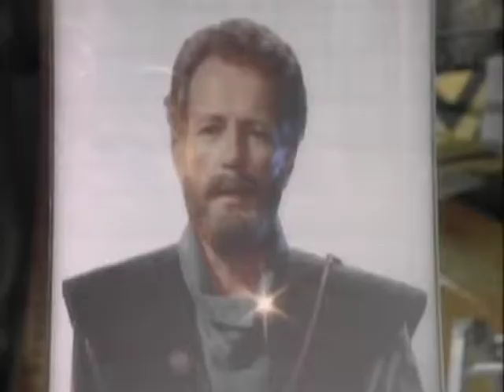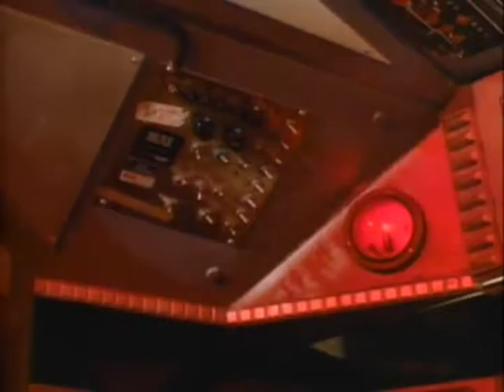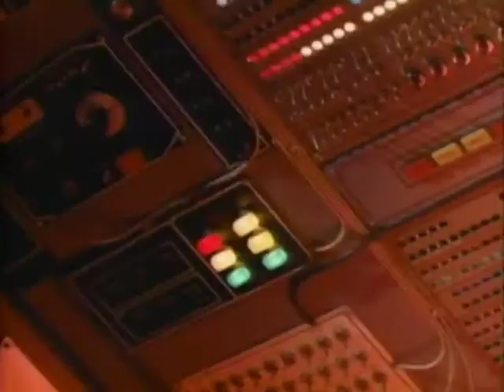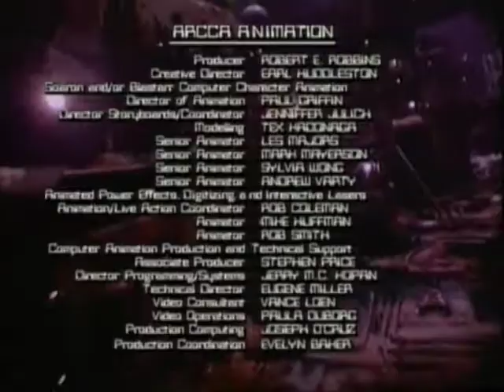Captain Power and the Soldiers of the Future - New Order Part One The Sky Shall Swallow Them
Earth, 2147. The legacy of the Metal Wars, where man fought machines and machines won.
Bio-Dreads, monstrous creations that hunt down human survivors... and digitize them.
Volcania, center of the Bio-Dread Empire; stronghold and fortress of Lord Dread (David Hemblen), feared ruler of this new order.
But from the fires of the Metal Wars arose a new breed of warrior, born and trained to bring down Lord Dread and his Bio-Dread Empire. They were "Soldiers of the Future"--mankind's last hope.
Their leader, Captain Jonathan Power (Dunigan), master of the incredible Power Suits, which transform each soldier into a one-man attack force.
Major Matthew 'Hawk' Masterson (Peter MacNeill), fighter in the skies.
Lieutenant Michael 'Tank' Ellis (Sven-Ole Thorsen), ground assault unit.
Sergeant Robert 'Scout' Baker (Maurice Dean Wint), espionage and communications.
And Corporal Jennifer 'Pilot' Chase (Jessica Steen), tactical systems expert.
Together they form the most powerful fighting force in Earth's history. Their creed: to protect all life. Their promise: to end Lord Dread's rule. Their name: Captain Power and the Soldiers of the Future!